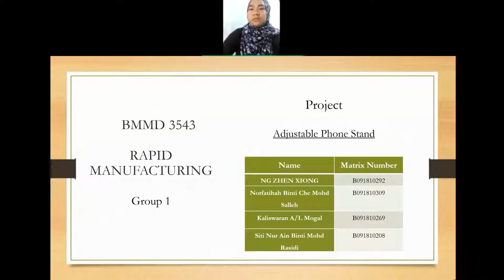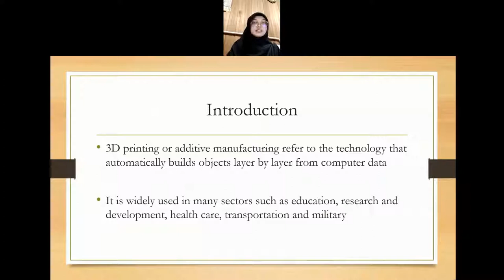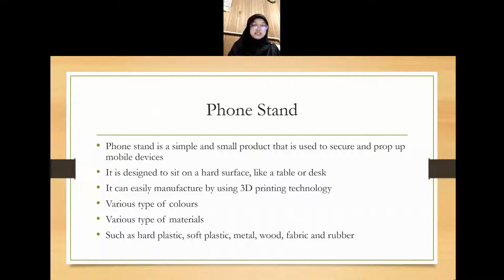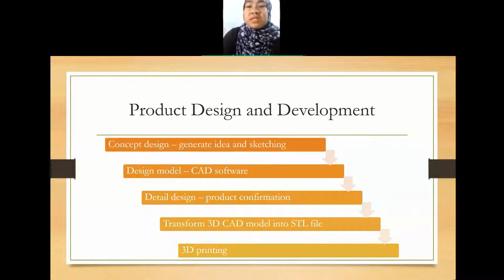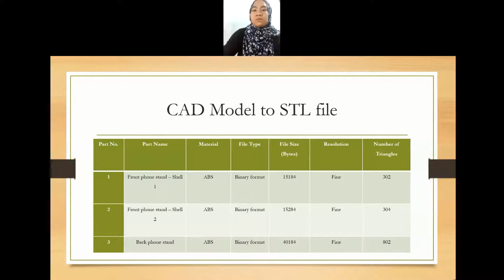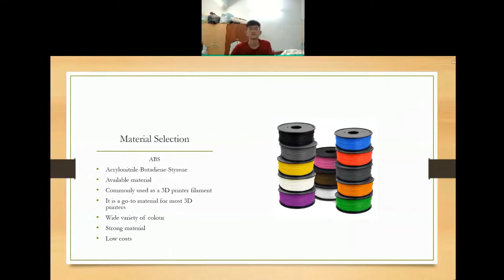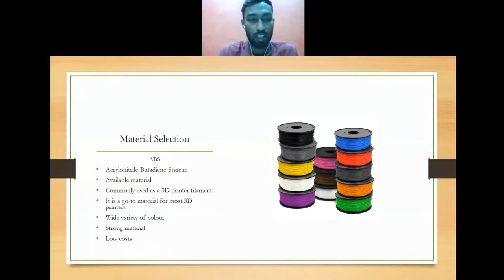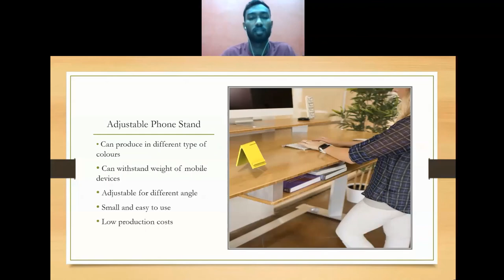BMMD 3543 RAPID MANUFACTURING - Project Slide Presentation (Group 1)